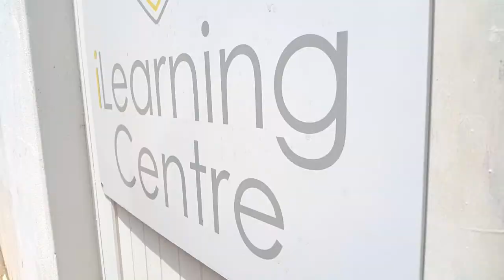iLearning Centre in Noordhoek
The iLearning Centre in Noordhoek. An initiative of The Social Project.